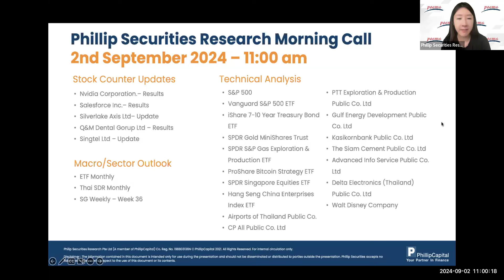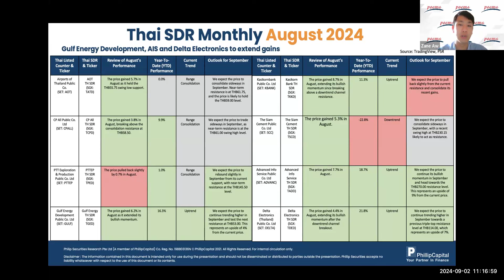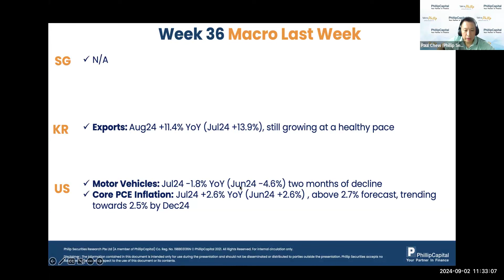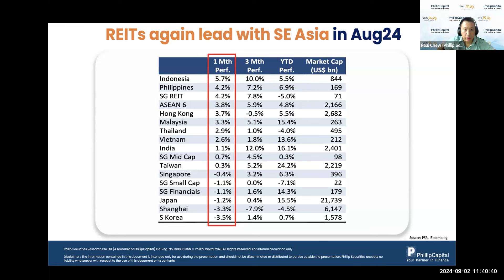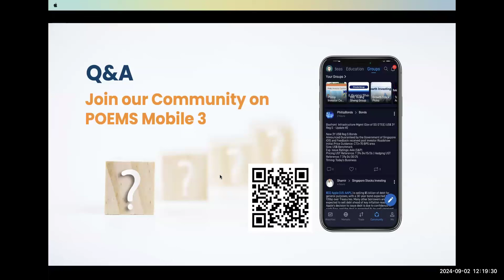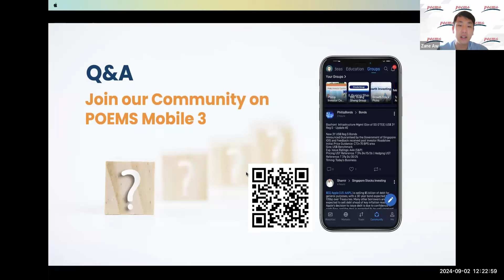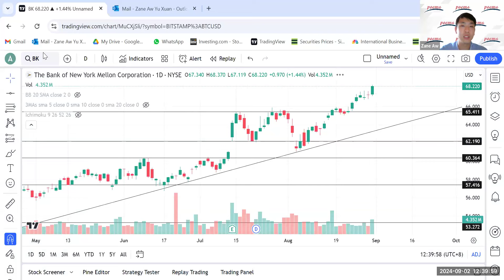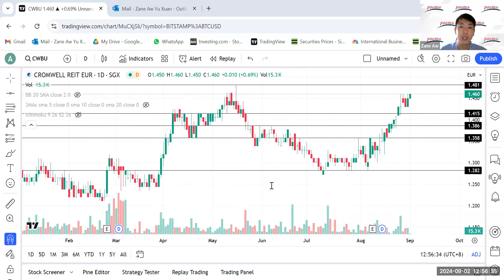Weekly Market Outlook: Nvidia, Salesforce, Q&M, SingTel, Tech Analysis, SG Weekly & More!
00:38 Nvidia Corporation
07:13 Salesforce Inc
11:10 Technical Analysis
22:31 Silverlake Axis
24:48 Q&M Dental Group
27:53 Singtel
33:00 Week 36 Singapore Phillip Weekly
41:!0 Q&A